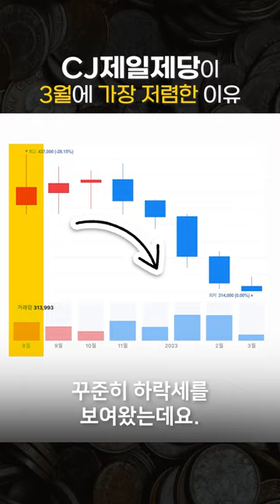식품업계의 삼전 'CJ제일제당' 지금이 매수 타이밍?!